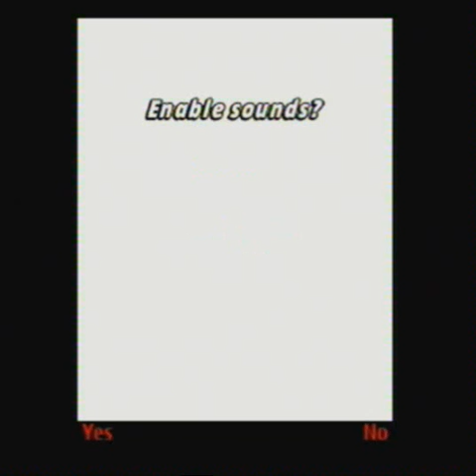Playman's Summer Games 3 java game on the Nokia N85 mobile cellular phone.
Here's a great game that you can play on your java equipped mobile telephone: Playman's Summer Games 3! It's a great game and it really is fun - this one was played on my brand-new, super modern Nokia N85 phone. The events are quite varied: there is running, javelin, pole vault, shooting (I think) and falling over if you're blooming rubbish at games!

Oh, if you like this then you'll love my London 2012 review that literally NO-ONE is bothering to watch Go and watch it!

Please tell your friends about my videos and channel!

Keep your cotton buds dry. WONGA!!!